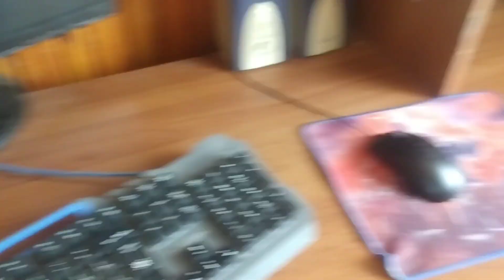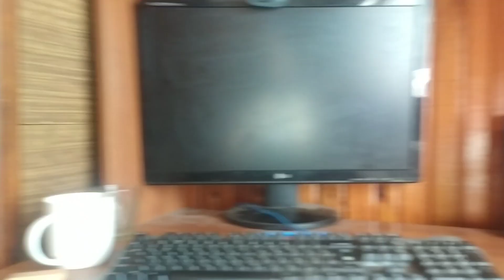Даня и артём 2 глава заброшка 2 серия ТЮРЬМА